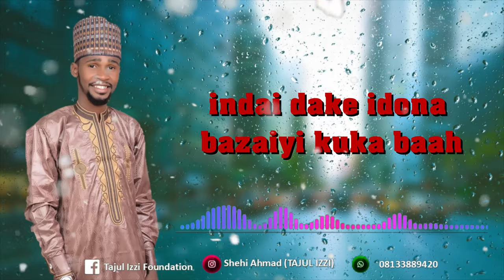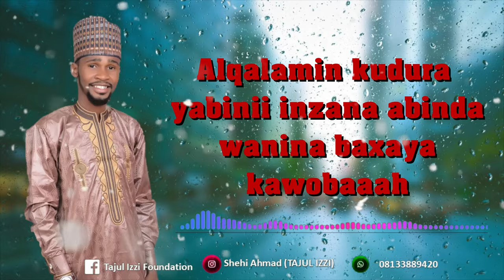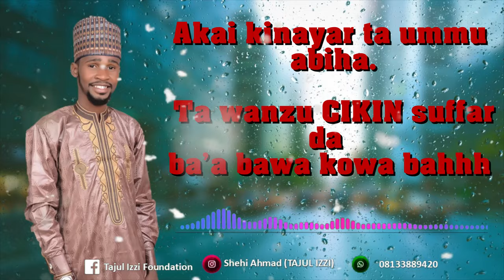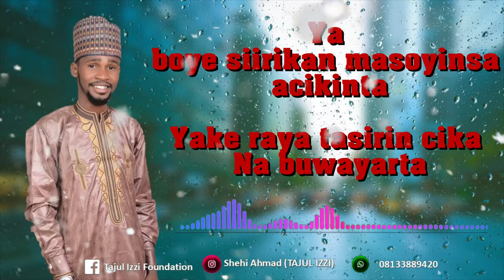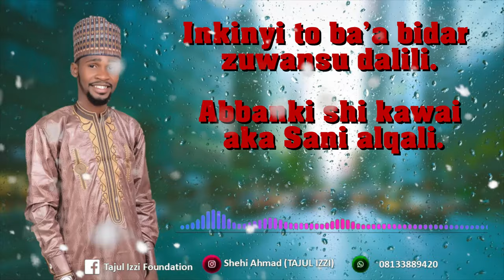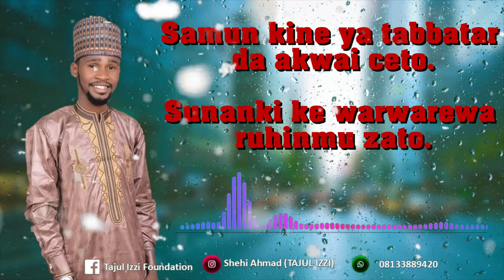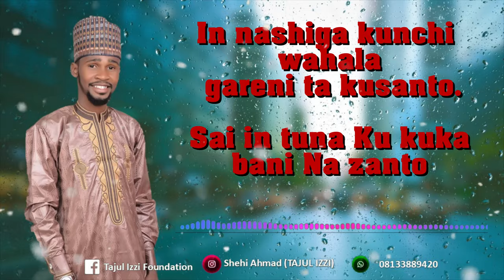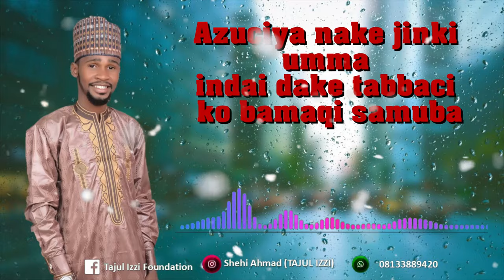ZAHRA MAMA( VIDEO LYRICS) by shehi Tajul Izzi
Muna godiya ga dukkan masoya annabi s a w
A bisa ziyartar Chanel Dinmu